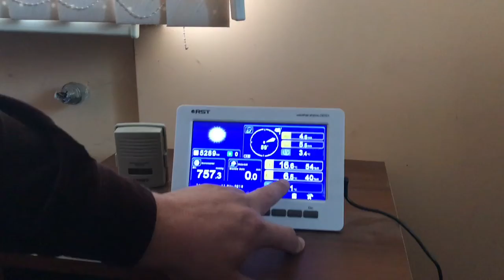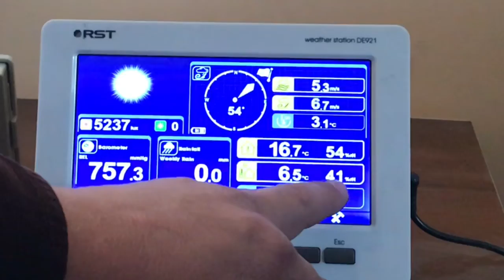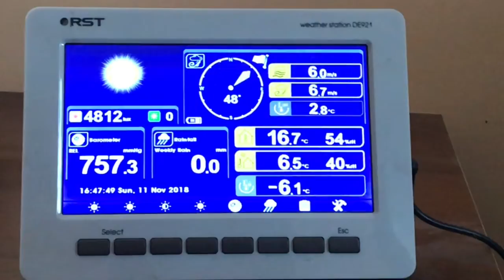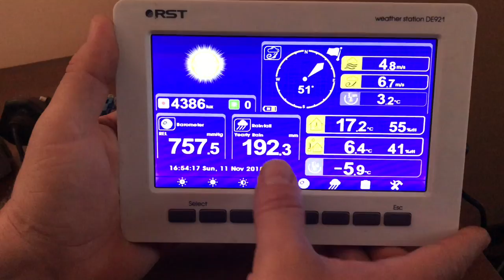Почему пшеница посеяна вместе со льном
Виталий Беликов (Первомайский р-н, Крым) рассказывает почему он посеял их вместе - пшеницу и лен.